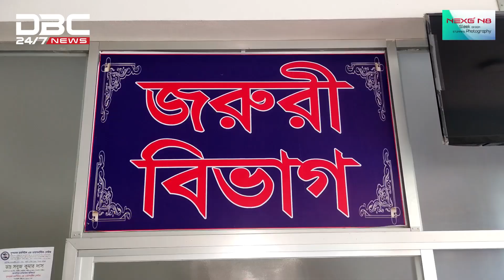ভুল চিকিৎসার বলি প্রসূতি ও নবজাতক | DBC NEWS